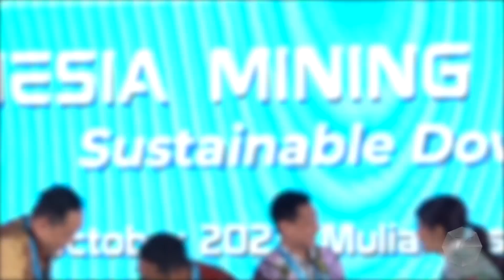Kurangi PLTU, Indonesia Butuh Dukungan Pendanaan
Saat ini sejumlah perusahaan tambang batubara sedang mengembangkan pembangkit listrik batubara non-termal, termasuk energi baru terbarukan. Namun, pemerintah Indonesia juga perlu terlibat dalam menghadapi berbagai tantangan pengembangan energi baru terbarukan, salah satunya terkait keterbatasan akses pembiayaan.